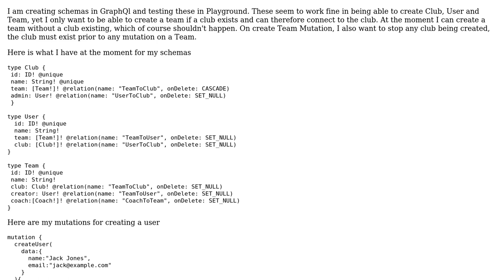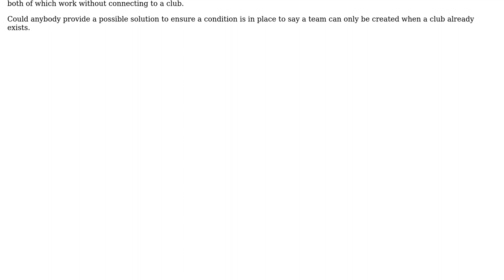How can I condition GraphQL mutation based on exists?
With thanks & praise to God, and with thanks to the many people who have made this project possible! | Content (except music & images) licensed under CC BY-SA | Music | Images & others | With thanks to user xadm user Mr J and the Stack Exchange Network Trademarks are property of their respective owners. You are responsible for your own actions.